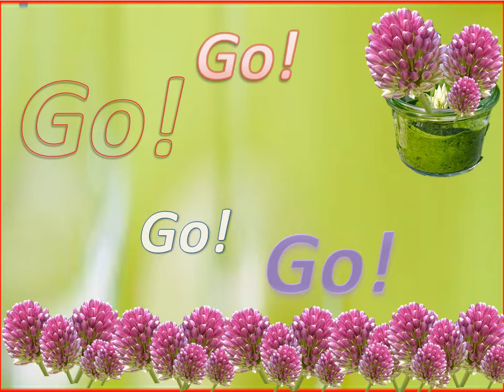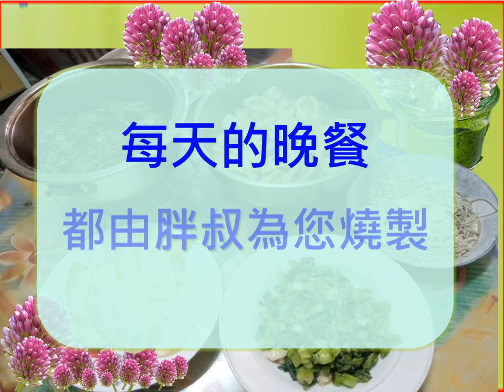我的晚餐 #5 囫圇吞棗好嗎? 連續吃兩餐呢?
今天的晚餐，由胖叔掌廚。

菜色：
蒜香小銀魚
百盞雪裡紅
紅燒獅子頭
古味煎熟蛋
油油悶竹筍
芋香排骨湯

第二餐的菜色是：
清炒高麗菜
麥克小雞塊
勁道花枝條
大大麵線羹
芋頭丸子湯